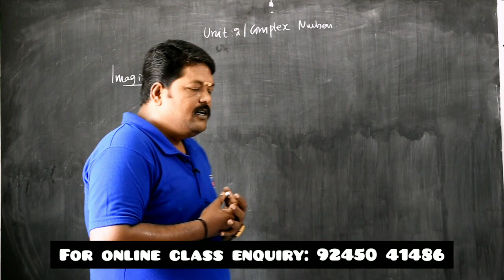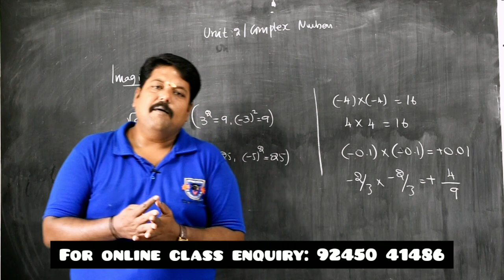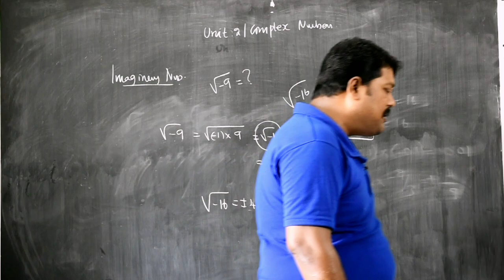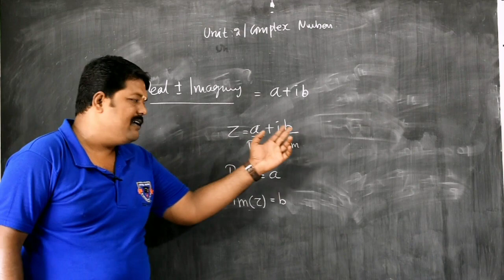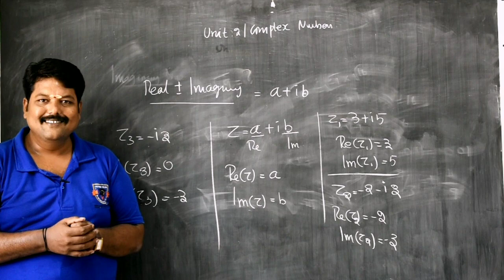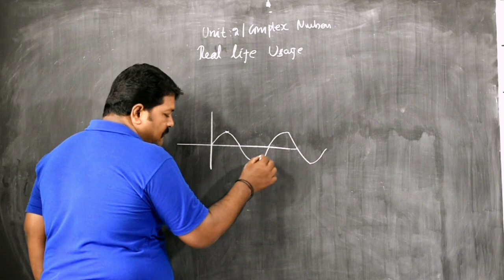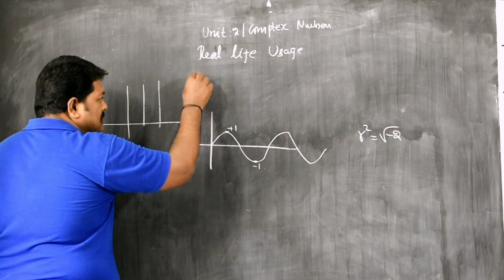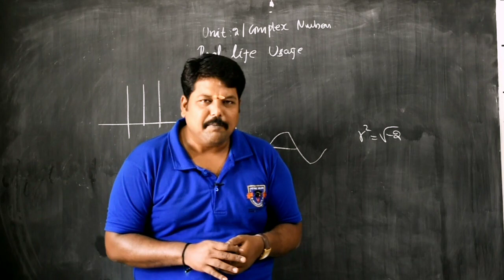12TH MATHS CLASS | UNIT 2 INTRO | INTRO TO COMPLEX NUMBER | DEFINITION & USAGE | REAL LIFE USAGE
12TH MATHS CLASS | UNIT 2 INTRO | INTRO TO COMPLEX NUMBER | DEFINITION & USAGE | REAL LIFE USAGE

HOW TO GET GOVERNMENT JOBS (CAREER COUNSELING)

TO GET PREVIOUS VIDES IN PERIODIC TABLE SHORT CUTS, CLICK THE FOLLOWING LINK (FOR 11TH, 12TH, NEET, JEE CHEMISTRY)